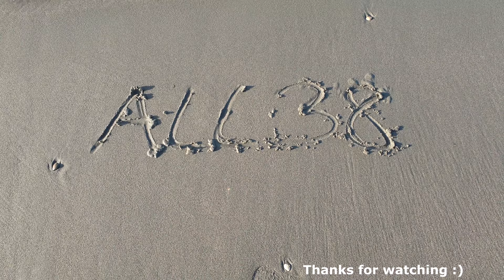Die Maschine - jak odblokować ukrytą piosenkę "Alone"/ How To Unlock The Hidden Song "Alone"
Call of Duty: Black Ops Cold War - Zombies: Die Maschine
Alone to piosenka napisana przez Kevina Sherwooda i zaśpiewana przez Clarka S. Nova
Alone is a song written by Kevin Sherwood and sung  by Clark S. Nova,
Alone